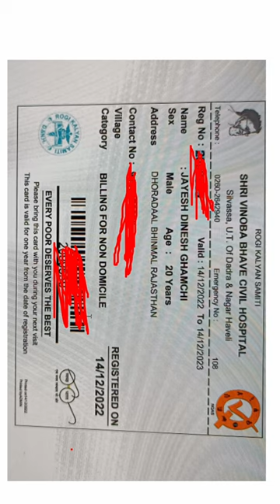Visit Shree Vinoba Bhave Civil Hospital, Silvassa for learn data system of Hospital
Hey
This is Jayesh from Bhinmal Rajasthan, crack neet with 616Marks and took admission in NAMO Govt Medical College, Silvassa. Todays we visit Shree Vinoba Bhave Civil Hospital, Silvasa for learn Data System of Hospital.